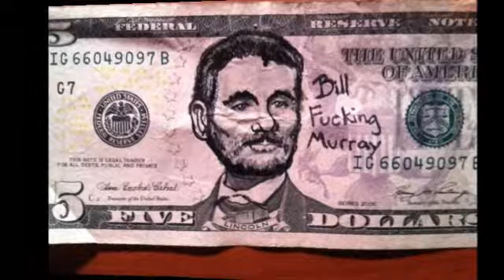CDUBB - I Refuse